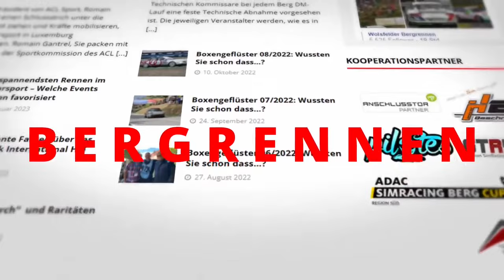Wallberg Hill Climb 1984 | Retro TV Report | Pedrazza Greger Stürz Stenger | Crash Formula 2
The German Wallberg race in 1984 was a high point in history. The best drivers from Central Europe fought for the day's victory. The last international Wallberg race took place in 1988.
The Wallberg race has generally been forgotten, apart from the use of the track as a stage in today's classic car events. From 1959 onwards, the event was a race for enthusiastic amateurs: around 1200 racing drivers tried to break the track record and win the overall or class victory during the races.